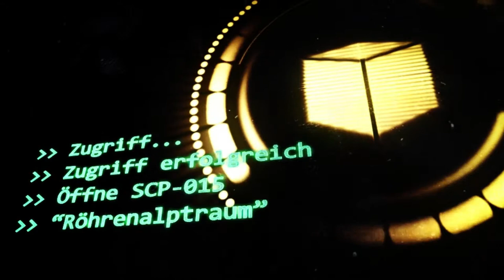SCP-015: [Röhrenalptraum] (German/Deutsch)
"Es gibt Berichte über Klopfen und Schreie, die aus dem Inneren von SCP-015 dringen."